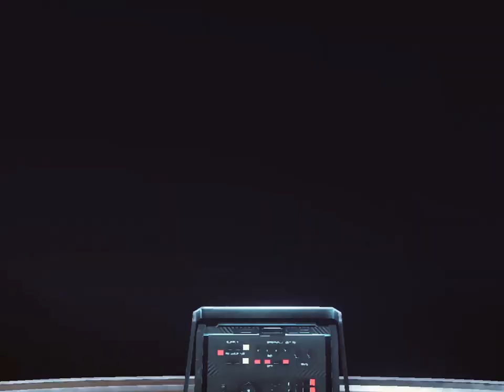Black Panther Wakanda Forever 2022 - Hawkeye vs Black Panther _ Superhero 2022 All Cutscenes